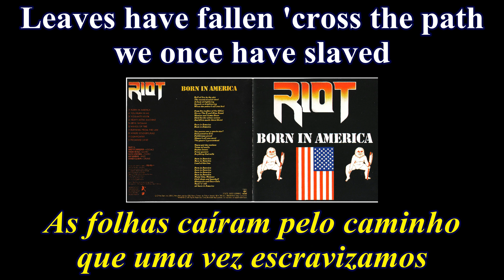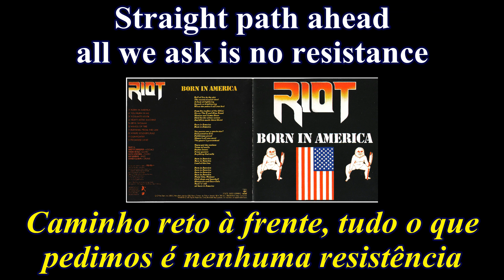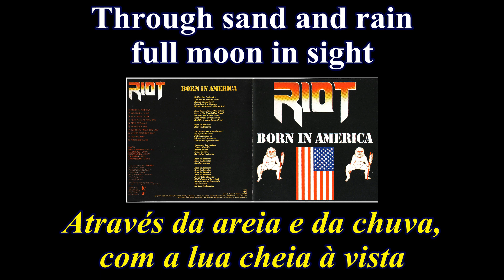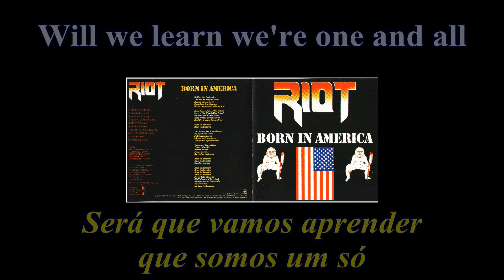Riot - Where Soldiers Rule - 08 - Lyrics - Tradução pt-BR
Álbum: Born in America (1983)
Banda: Riot
País: Estados Unidos
Integrantes:
Rhett Forrester - Vocal
Mark Reale - Guitarra
Rick Ventura - Guitarra
Kip Leming - Baixo
Sandy Slavin - Bateria